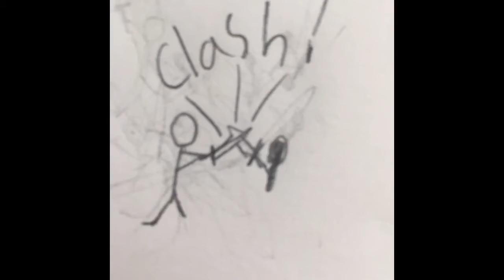First posted animation! Short video with a positive attitude! 😁 ENJOY!!!